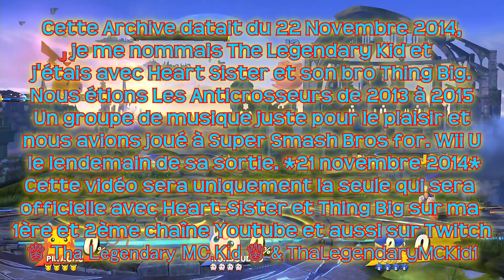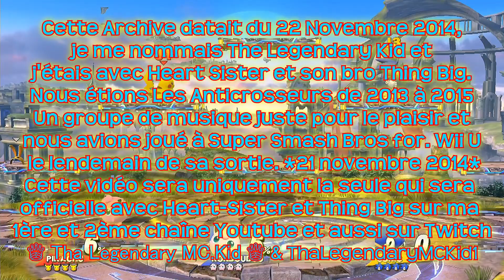[Rediff] Super Smash Bros. for Wii U - Les artistes s'entraînent. (Feat. Heart Sister & Thing Big)